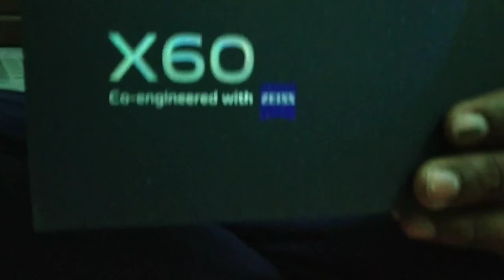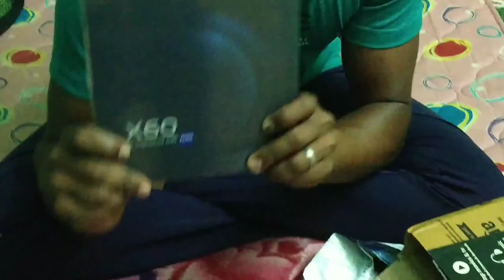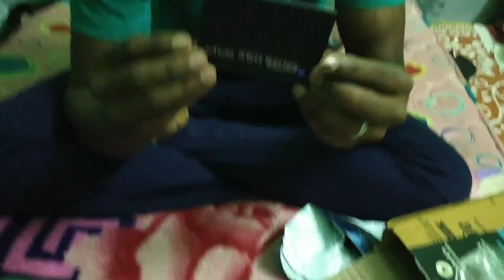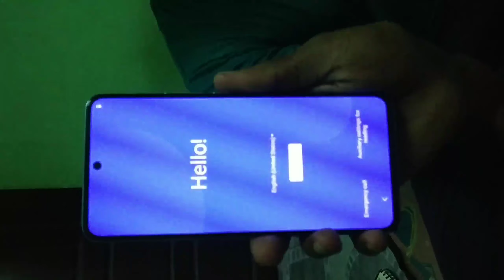vivo x60 unboxing tamil || vivo x60 quick review || vivo x60 camera review || best vlog mobiles